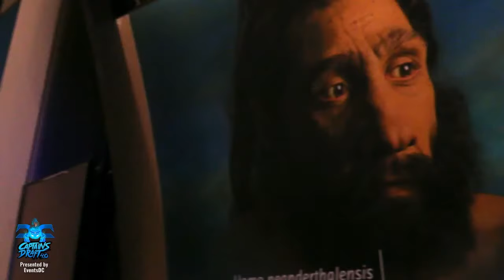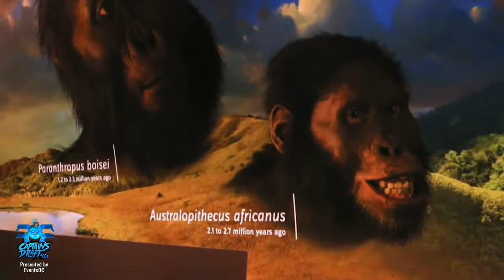Daily Twitch/Reddits update ep9